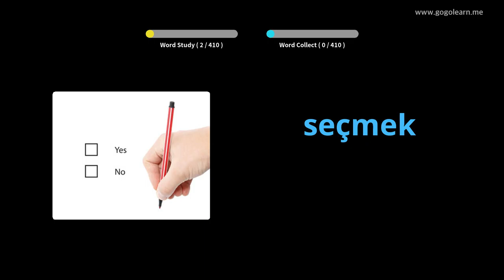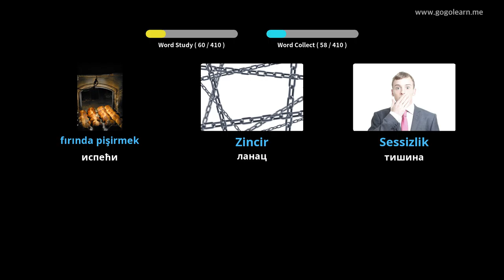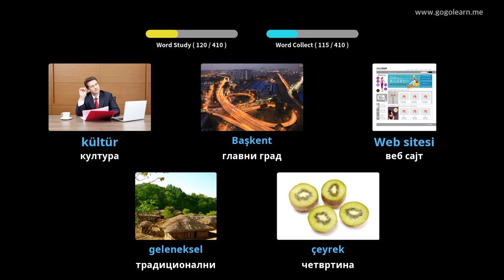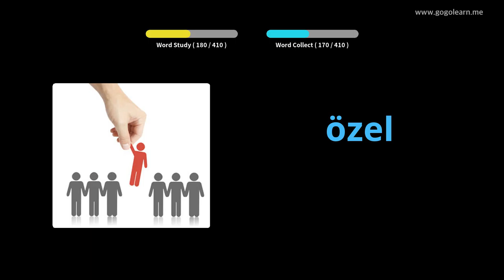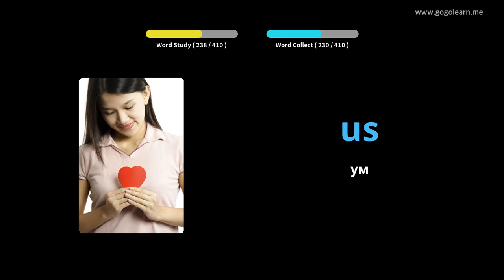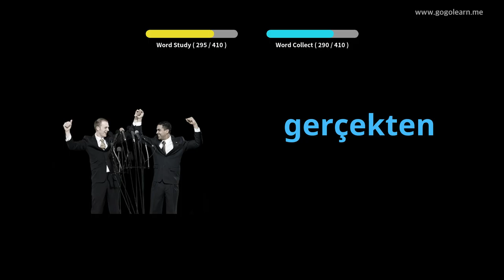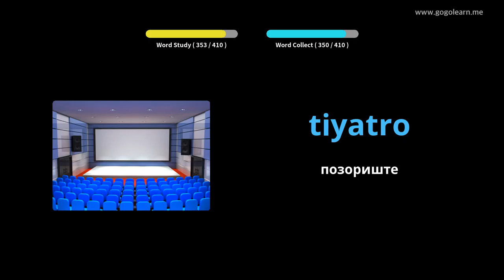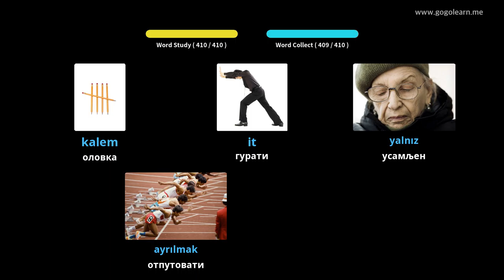Средња школа турског вокабулара 2 | Golearn